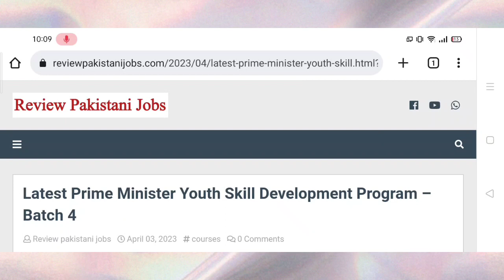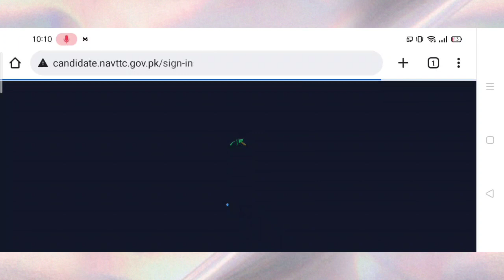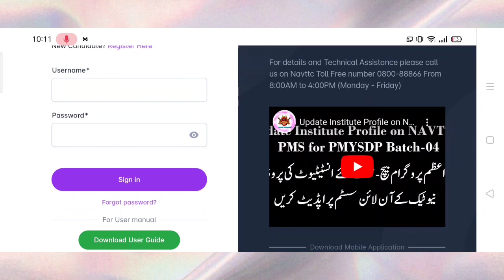Prime Minister Youth Skill Development Program 2023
Prime Minister Youth Skill Development Program 2023 | prime minister youth skill development program 2023 apply online